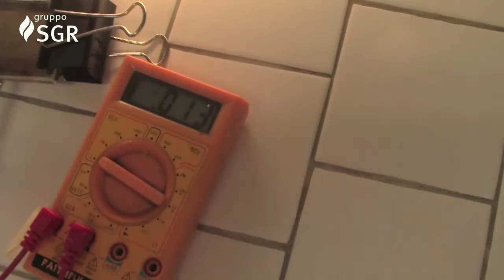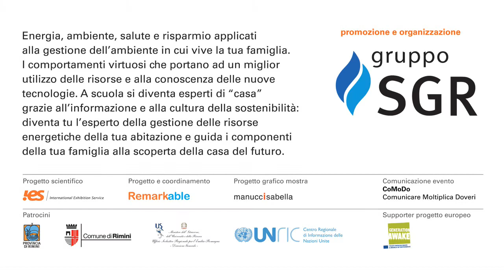Trofeo SGR 2013 - Liceo Scientifico ed Artistico "A. Serpieri" - Rimini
Esperimento di assemblaggio di una cella fotovoltaica organica (Cella di Grätzel).

A cura degli studenti del Liceo Scientifico ed Artistico "A. Serpieri" di Rimini nell'ambito del progetto didattico "La mia casa è...", iniziativa promossa da Gruppo SGR per l'anno scolastico 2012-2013.

"La mia casa è..." è un percorso didattico rivolto alle scuole secondarie superiori del riminese con lo scopo di sensibilizzare le nuove generazioni sulle tematiche legate alla sostenibilità ambientale.

Il Torneo SGR rappresenta la fase conclusiva del progetto la "La mia casa è...": il 23 aprile 2013 gli studenti selezionati da ciascuna scuola partecipante si contenderanno un montepremi complessivo del valore di 10000 euro in una gara che avrà come oggetto i temi della sostenibilità ambientale e del risparmio energetico.
Gli argomenti delle domande proposte nel quiz saranno tratti dalle seguenti fonti: sito internet e mostra "La mia casa è intelligente?".

L'iniziativa è realizzata con patrocinio del Ministero dell'Istruzione, UNRIC, IYSEFA, Provincia di Rimini e Comune di Rimini.